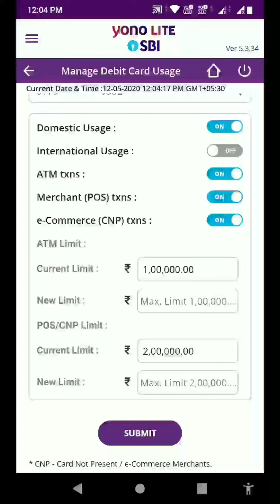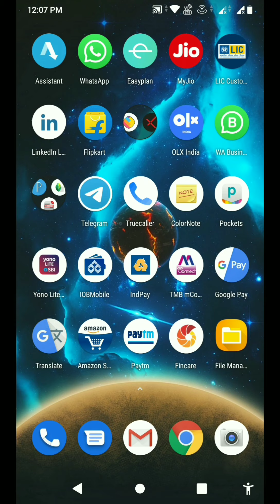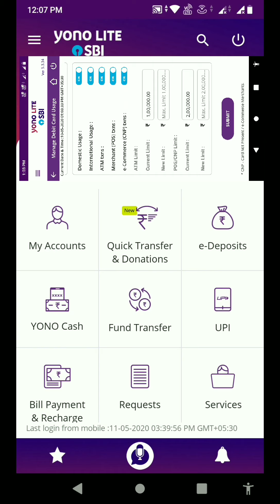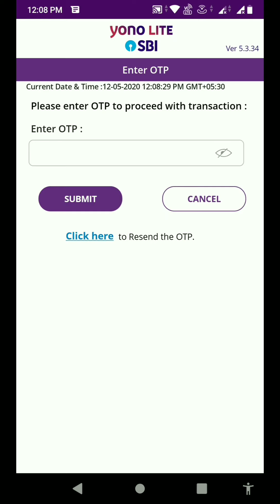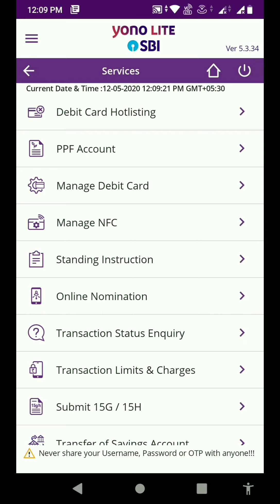SBI ATM card on off option in mobile banking|how to block SBI ATM card and switch on off in yono app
in this video SBI ATM card on off option ATM transactions, international transactions, domestic transactions, POS merchant transactions in mobile banking via SBI yono lite app and SBI yono app and internet banking also have that option
SBI international transactions enable and disable settings in SBI yono app lite